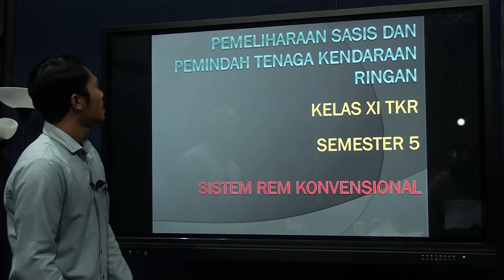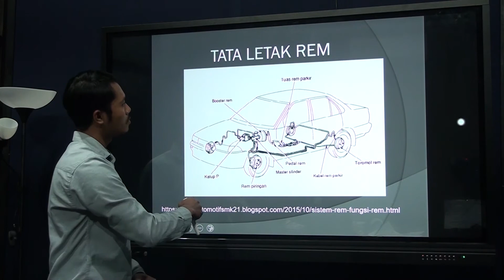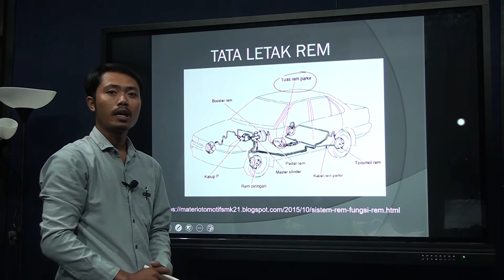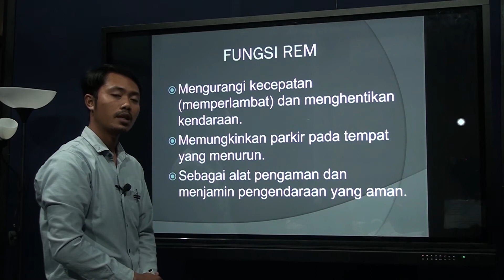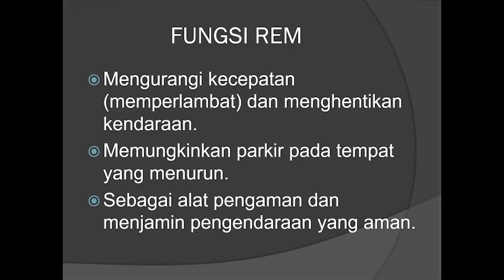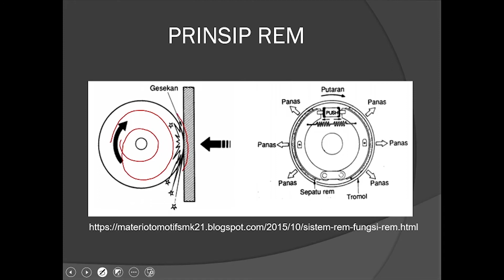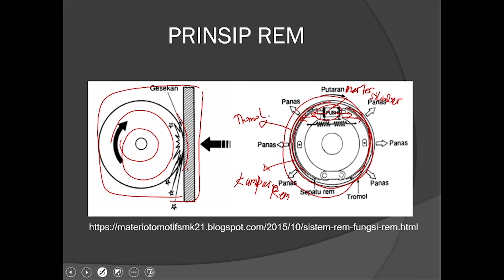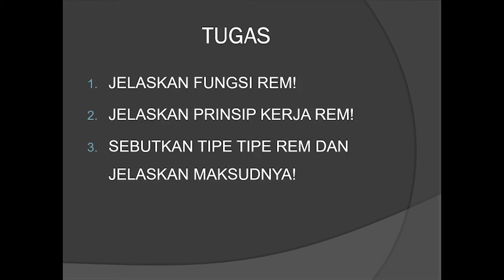XI TKRO - Pemeliharaan Sasis dan Pemindah Tenaga Kendaraan Ringan - SISTEM REM KONVENSIONAL BAG 1